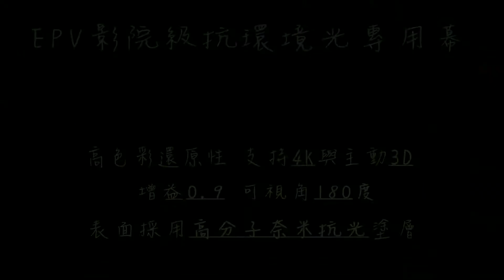『產品特色介紹#21』旗艦級DS⓽電動張力抗光幕震撼上市-投影免關燈-EliteScreens億立銀幕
頂級會議室開會投影還在關燈?要怎麼抄筆記根本快睡著
國外視訊會議只能暗摸摸?家庭劇院看電影打電動追球賽還在摸黑找遙控器QQ
DS⓽頂級抗光、增益0.9、可視角180度 大家都是皇帝位啦！ 👍
重點是 免關燈免關燈免關燈😤😤😤
告別傳統銀幕、追求頂級享受有預算的你快來親眼體驗 😎
頂級投影銀幕新世代來臨
EliteScreens億立銀幕滿足您所有不同需求的投影哦 😋
億立商城